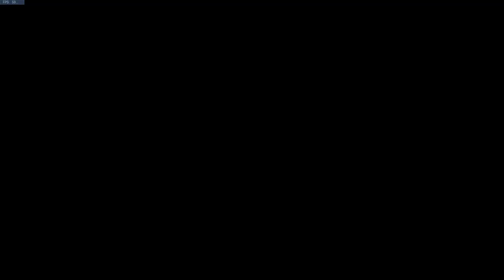Moth Lucio/Brigitte POV - Oasis, Eichenwalde - SFS vs DF - OWL 2020